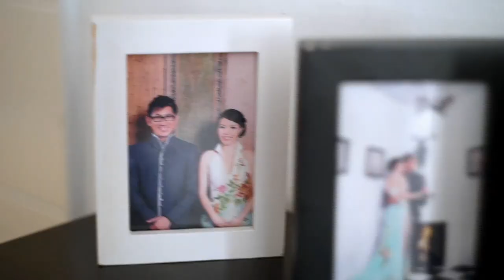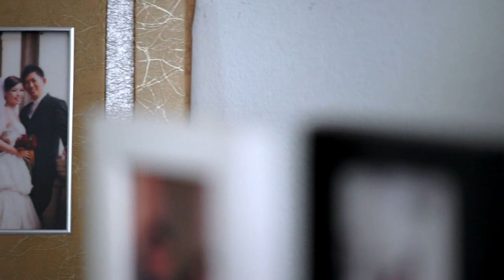CNA | The Family Affair S2 | E01: New Beginnings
FROM THE ARCHIVE: This programme first aired on TV in 2017.

In the new season of The Family Affair, four families across Asia open their doors to viewers as they embark on new beginnings in their marriage or business.

Indian divorcee Lavanika Parti and Chinese grandmother You La's new relationships are put to the test as they try to gain acceptance. Meanwhile, Indonesian wife Winda and Singaporean wife Elisha Yap are charting new directions for their family businesses - but their husbands are uncooperative.

Ritonga Family, Indonesia
Yip Family, Singapore
Li Family, China
Misra Family, India